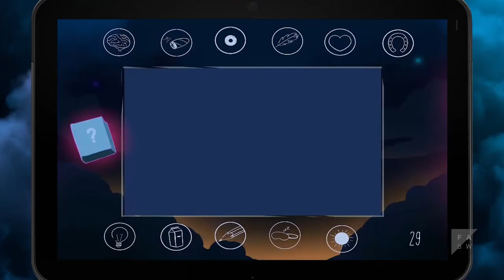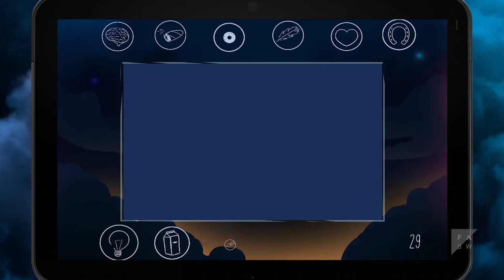Dream Makers| Experience Trailer (2017)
A couple is playing the game “Dream Makers” together. The two have to solve a riddle in order to create a dream for someone. They have to drag the ‘Heart’ and ‘Horseshoe’ objects from the tablet to the Dream portal after solving the riddle. But as soon as the woman hears her baby cry, she rushes to her baby. The man is alone now and tries to play the cooperative Play alone. The narrator says: “Will the young lady successfully bring her baby to sleep? Will the man succeed in playing the game alone?” ZEITRAFER “The woman succeeded in putting her baby back to sleep, but the man has failed completely because he wanted to master the game alone!

CREDITS:
Director: Merlin Deppeler
Cinematography: Frederic Kuntz
Film Music: Simone Pivetta
Executive Producer: Aleksandra Todorovic, Dimosthenis Gkantzos
Speaker: Kim Biele
Actor/ Protagonist: Tommy Wiesner, Ariana Emminghaus, Arne Löber
Motion Design: Milena Mayer
Production Company: Filmakademie Baden-Württemberg GmbH